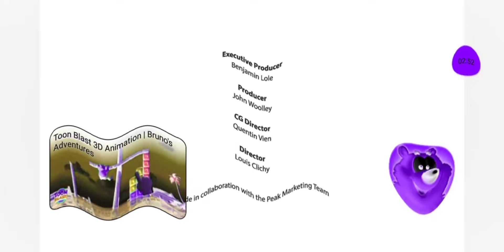Toon Blast Animated Short tumbleweed But It's Only G Major 0.5!